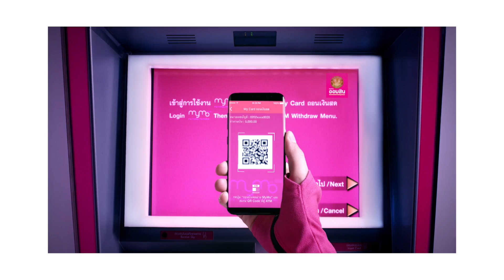คุยยกบ้าน "คุณธัญญ่า กินเนสส์" (20 สิงหาคม 2560) 2_3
ออกอากาศวันอาทิตย์ที่ 20 สิงหาคม 2560